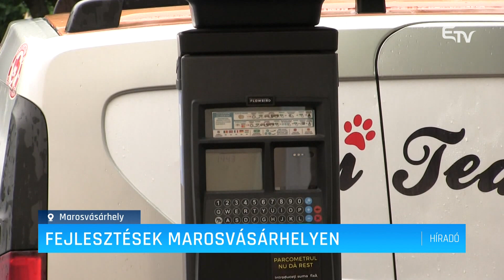Fejlesztések Marosvásárhelyen – Erdélyi Magyar Televízió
Folytatódnak a fejlesztések Marosvásárhelyen. Elsősorban a várost meglátogató autósokra gondoltak, amikor a központi részen négy parkolóóra felszereléséről döntöttek. Ugyanakkor megújulnak az iskolai sportpályák is.